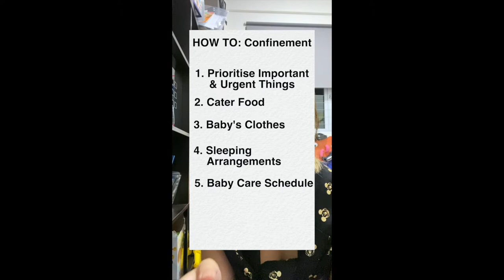CIRCUIT BREAKER Daily Vlogs: Day 7 - Day 8 + Q&A Session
Do you have a burning question? 🔥 🔥 🔥

I have selected 5 questions to answer you in this Circuit Breaker vlog!
I hope all you are still alive. I know it must be so bored. But let’s continue to hang it all together! ❤️